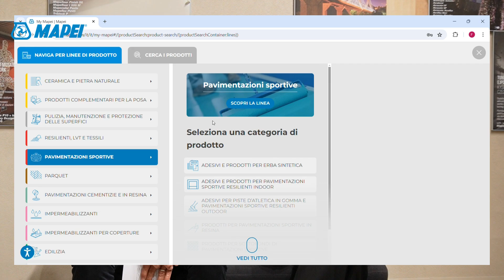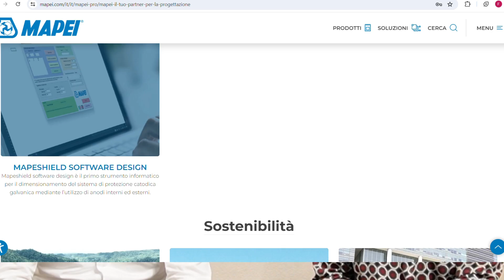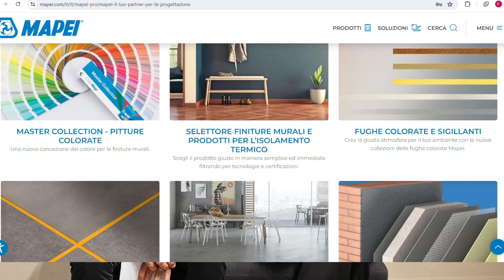Intervista a Giulio Morandini su Mapei Pro: Analisi Prezzi e Voci di Capitolato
Abbiamo parlato del nuovissimo strumento Mapei Pro, focalizzato sull'analisi dei prezzi e delle voci di capitolato. È un'innovazione rivoluzionaria nel campo dell'edilizia e promette di semplificare la vita di architetti, ingegneri e professionisti del settore.

Durante l'intervista, Giulio Morandini (Direttore sezione edilizia @MapeiSpA  ha svelato dettagli entusiasmanti su come Mapei Pro sta cambiando il modo di gestire progetti edilizi, migliorando l'efficienza e riducendo i costi. Dal confronto diretto dei prezzi alla gestione centralizzata delle specifiche tecniche, questo strumento si propone di essere un game changer nel settore.

Abbiamo esplorato anche le funzionalità avanzate di Mapei Pro, come la sua integrazione con altre piattaforme digitali e la sua capacità di adattarsi alle esigenze specifiche di ogni progetto. Giulio Morandini ha sottolineato l'importanza della precisione e della facilità d'uso di questo strumento, rendendolo una risorsa indispensabile per i professionisti che cercano sempre il meglio per i loro progetti.

Non perdetevi questa intervista esclusiva per scoprire come Mapei Pro potrebbe rivoluzionare il vostro approccio alla gestione dei progetti edili. Assicuratevi di lasciare un commento con le vostre impressioni e di condividere il video con chiunque possa trarne beneficio.